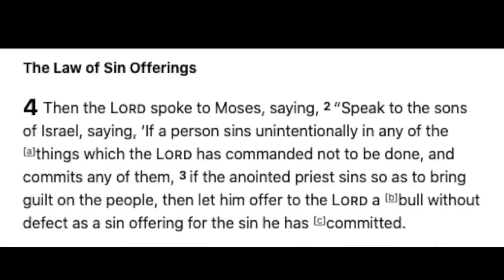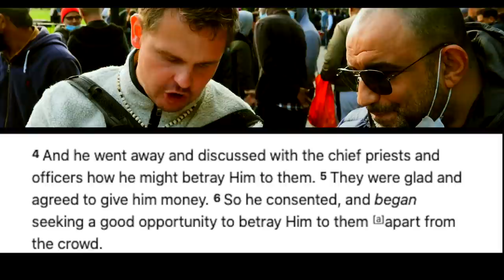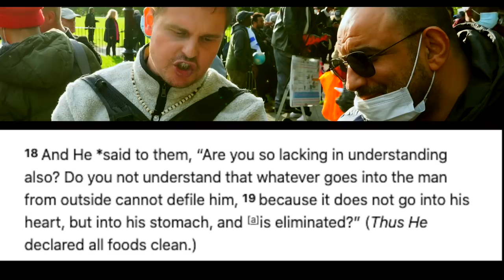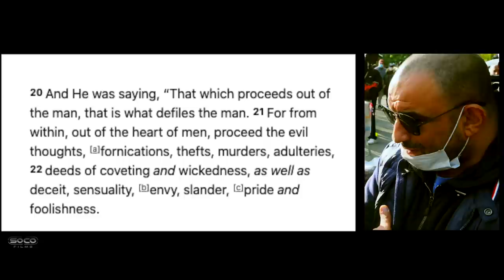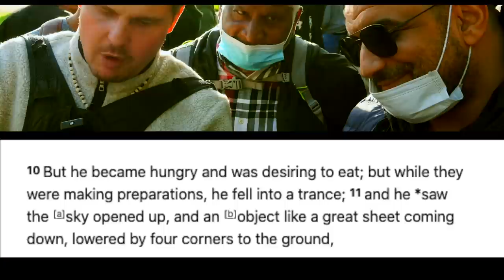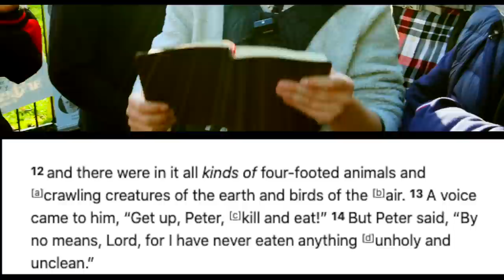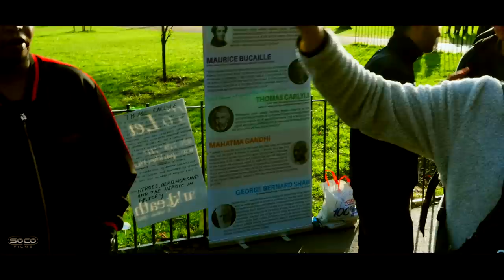Was Jesus a Vegan? | Bob | Speakers Corner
:::::: Topic Highlights:::::: Veganism & Christianity.
SOCO Discord:
::::::::::VISIT OUR STORES::::::